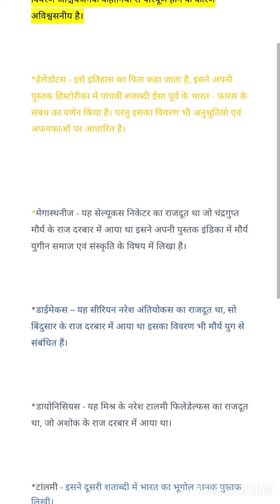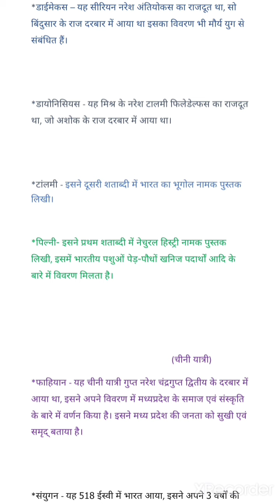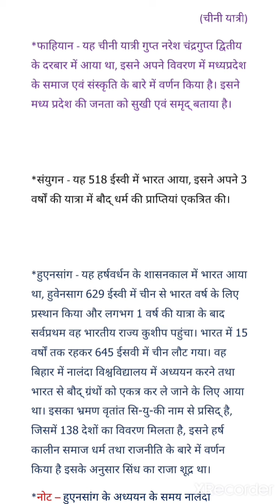भारत का इतिहास भाग 2। चीनी लेखक, युनानी रोमन लेखक।